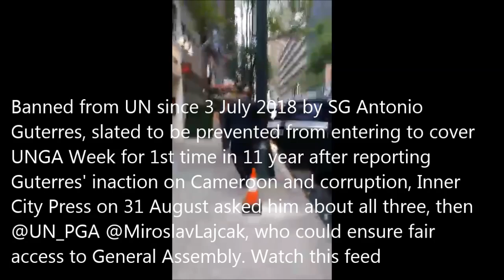UN Guterres Refuses To Answer Why He Bans Inner City Press From UNGA What Done on Cameroon Son's Biz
By Matthew Russell Lee, Exclusive, CJR Letter PFT, Video

UNITED NATIONS GATE, August 31 – Before Inner City Press was roughed up by UN Secretary General Antonio Guterres' Security on June 22 and July 3, 2018 and under a ban on entry since then, which his spokesman on August 30 called settled or final, it insistently asked about Guterres' conflicts of interest, for example with murderous Cameroon chairing the UN Budget Committee where Guterres sought support or with the business interests of his family, as for disclosure of how many of Guterres' publicly funded trip took him through his real home, Lisbon. (The answer, with no UN help, is at least 14.) The questions are not being answered by Spokesman Stephane Dujarric, and Guterres has had Inner City Press banned from the UN for life, by his Global Communicator Alison Smale who has failed to make even the minimal public financial disclosure called for under Guterres' predecessor Ban Ki-moon. Guterres' forms do not include the business interests of his direct children - but they should, see below.

On August 31, the 59th day Inner City Press has been banned from the UN by Guterres, there was nothing listed on Guterres' schedule until 4:30 pm: grip and grin photo op with the new Ambassadors on Armenia, Costa Rica, Bosnia and Herzegovina and Sidhartha Francisco Marin Aráuz of Nicaragua. But at 1:10 pm some of Guterres many guards -- one, Lt Ronald E Dobbins, twice roughed up Inner City Press on June 22 (which Inner City Press wrote to Guterres about on June 25) and more so on July 3 - showed up telling other cars including diplomats' cars where they could and couldn't park on 46th Street. Soon fully three black 4x4s pulled up in front of the restaurant Aretsky's Patroon, which recently hosted Hillary Clinton. Out stepped Guterres and UN President of the General Assembly Miroslav Lajcak, who disclosed a 1:15 pm appointment with Guterres. First (silent) video here.  An hour and a half later, Guterres emerged with his chief of staff Maria Luiza Viotti and with Miguel Graca. Inner City Press asked, calmly but audibly, why Guterres is banning it from entering to cover the General Assembly Week, which is has covered for 11 years, about what he has (not) done on Cameroon and on conflicts of interest related to his son's business links, first reported by Inner City Press. As is the Guterres way, he got into his limosine. Video here. By contrast the President of the General Assembly Miroslav Lajcak listened when Inner City Press asked about access to the GA and seemed... well, we'll see and report.

Guterres, as is typically including on the business dealings of his son, did not even disclose his meeting with Lajcak. Guterres has shown such bias in having Inner City Prss roughed up and banned that Inner City Press has asked Lajcak, and will ask him and hereby his successor again, to take over the case and ensure Inner City Press can cover the upcoming UN General Assembly week. Lajcak's chief of staff says Lajcak is trying; his spokesman says "I discussed your letter with the PGA. Please know that he is personally sympathetic to your situation. He also continues to strongly believe that the UN should be as transparent as possible and that journalists should be able to do their work without hindrance.
At the same time, our practice here at the UN is for the Secretariat – not the Office of the PGA – to handle matters related to media accreditation and security. In that regard, we will continue to defer to the Secretariat in such areas. The PGA appreciates your interest in and coverage of the General Assembly. In that regard, from our side, we will continue to respond to your journalistic questions – whether you are inside or outside UNHQ. I look forward to our continued collaboration during the rest of the 72nd session." We'll have more on this As Inner City Press has now exclusively reported, Guterres' son Pedro Guimarães e Melo De Oliveira Guterres has been Manager of Planning and Control at PT Portugal since 2009, see here. And "PT Portugal has significant interests in telecommunications companies in Angola, Cape Verde, Namibia and São Tomé and Principe in Africa and in Timor-Leste in Asia," see US SEC filing here. (Guterres recently rebuffed, in an entreaty to stop banning Inner City Press, Time Leste's Nobel Peace Prize laureate Jose Ramos Horta, here). Given that his father, as a UN Secretary General who has shown himself willing to stay quiet of the deaths of Anglophone Cameroonians to gain the support of Cameroon's Ambassador as chair of the UN Budget Committee, has and can impact on each of these countries, where are the clearly needed controls against conflict of interest?